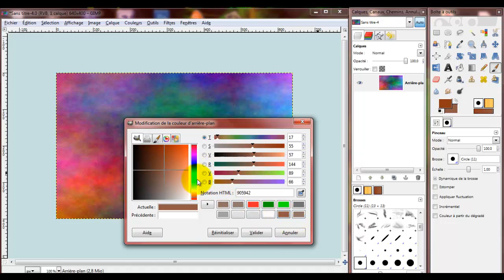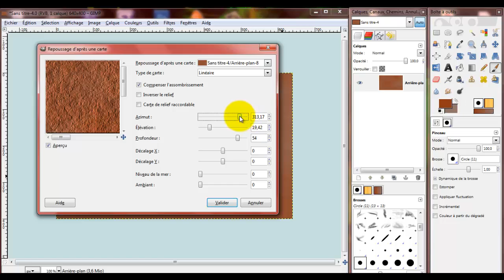Tuto Gimp Texture pierre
Tuto ultra simple pour faire une texture de mur en crépi !!